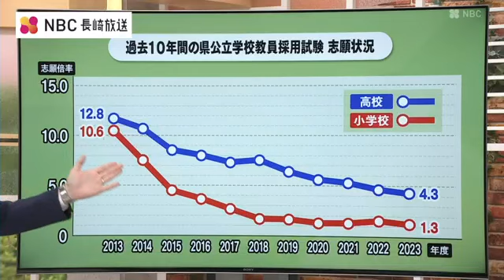「不祥事で信頼を失う 教職員を志した初心を忘れずに」公立学校 教職員の新規採用者 辞令交付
公立高校と小学校の “教職員” は、かつては高い人気を誇り、いわゆる狭き門の職種の一つでしたが、長崎県内では採用試験の倍率の減少傾向が続いていて、小学校ではこの10年で10分の1ほどにまで下がっています。
この背景には『長時間労働』など教育現場を取り巻く環境の厳しさも指摘されています。こうした中、長崎県立学校の新規採用者の辞令交付式が3日、行われました。辞令交付式に臨んだのは、長崎県立高校の新任教職員ら150人です。大村市で開かれた式では、新任教職員を代表して 黒田さくらさんに辞令が交付されました。中崎 謙司 県教育長は、ここ数年 問題となっている “教職員の不祥事”に触れ、不祥事が起きると すべての信頼を失うことや「教職員を志した初心を忘れずに子ども達に接して欲しい」と話しました。
 長崎西高に赴任する新任教職員：
「私は専門が地理なので、生徒が見たことのない世界を伝えて視野を広げ子供たちの可能性を高めていきたい」猶興館高校に赴任新任教職員：
「大変なことはわかっていたんですけど、実習とかを通してそれでも教員という仕事が好きだと思ったので頑張ろうと思います」島原高校に赴任する新任教職員：
「不安もあるが子どもたちの笑顔を見たい気持ちが大きい。楽しみにして現場に行きたい」子ども達の成長の大きな支えとなる教職員の仕事。
4日からそれぞれの学校で、教育者としての第一歩がスタートします。